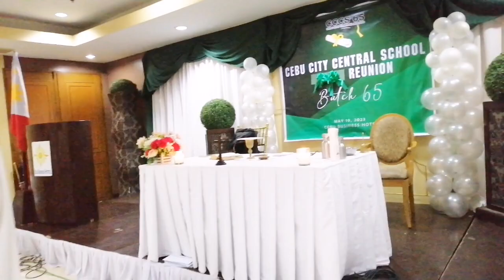The Holy Mass at CCCS65 Reunion 2023 - May 19 part 2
CCCS65 group is composed of the 1965 elementary graduates of the CEBU City Central school.